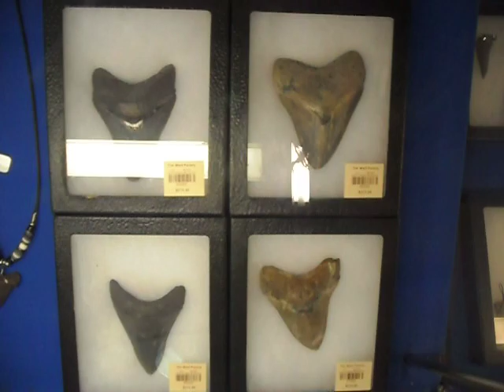Shell Factory shark teeth (Part 1)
Went to the shell factory and looked at the shark teeth. In Florida